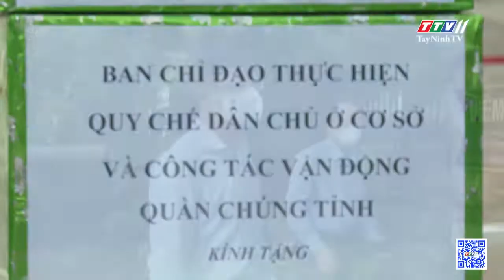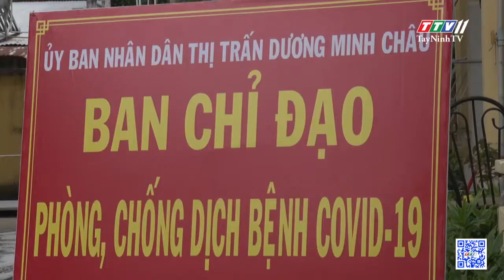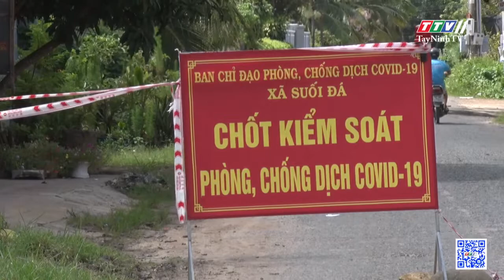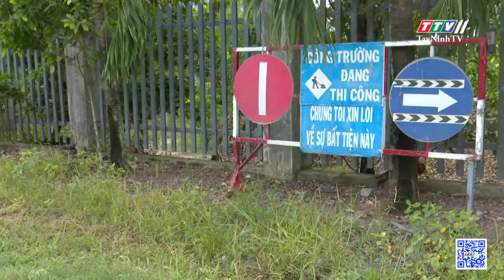TTVNEWS 25-7-2021 | TayNinhTV Today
- Tay Ninh province's steering committee for mass mobilization visited and urged the personnel on duty to prevent and contain the Covid-19 pandemic
- The secretary of the Tay Ninh party committee pays a visit and urges medical personnel to prevent and manage disease the Covid-19 outbreak
- Duong Minh Chau district - after seven days of following prime ministerial directive 16
- Visiting, giving gifts to the blockade and isolation area at Zhaowen Knitting Vietnam co., ltd
- Binh Phong hamlet's vegetable village: ensuring a supply of green veggies for the local market